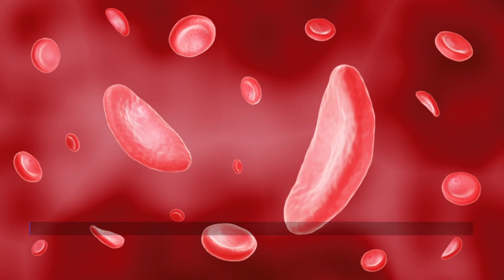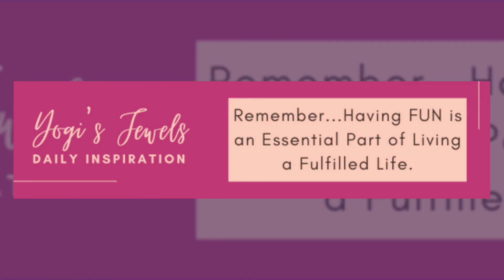Will Voters Puff…Puff… Accept — I Just Called to Say…. — Texas Black Woman Creates HBCYou Dolls